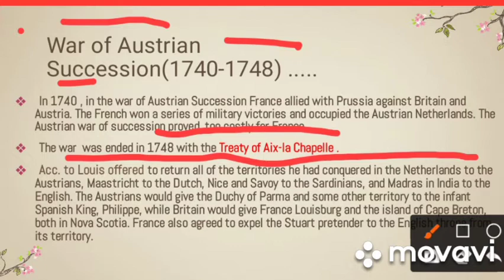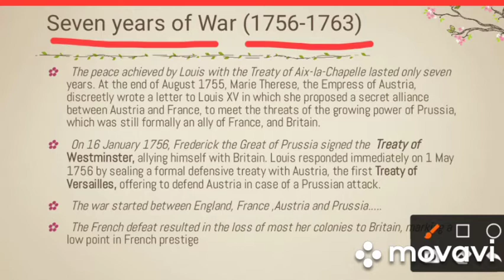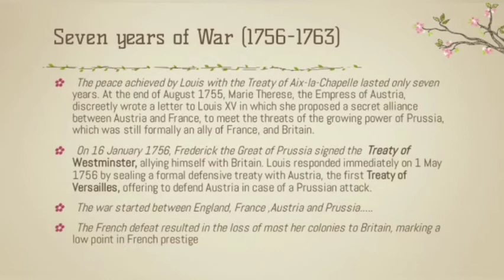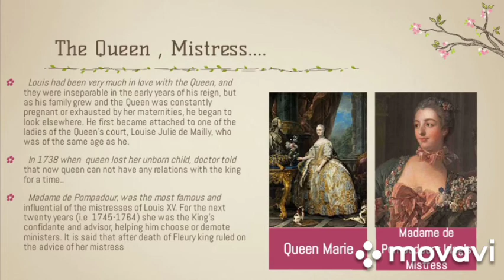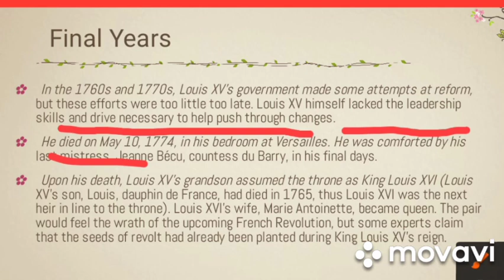Louis 15 (1715 to 1774) ... PART 2 ।। War of Austrian Succession ।। Seven Years Of War ।।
This is a continuation of Louis XV Part 1 video..
Here in this video I have talked about...
War of Austrian Succession l
Seven years of Wars
His Queen , Mistress
Final Years...
Link of Louis 15  1st PART...

If u love❤️ the video...